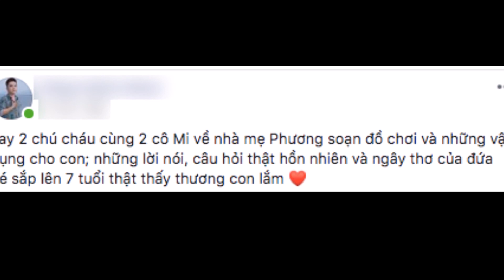Bất Ngờ Khi Phùng Ngọc Huy Được Khen Rất Khéo Chăm Be' Lavie - TIN TỨC 24H TV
Tin Mới Nhất Về Diễn Viên Mai Phương